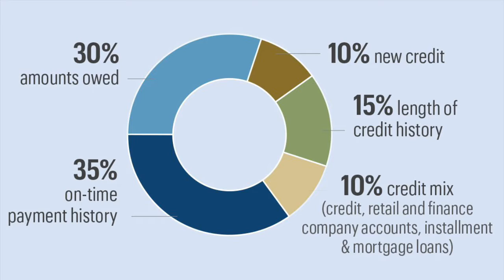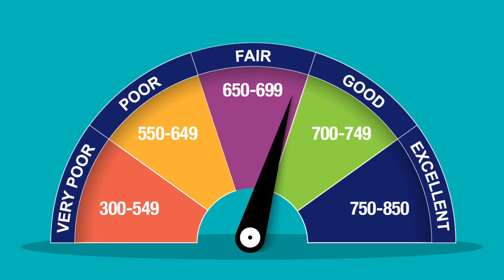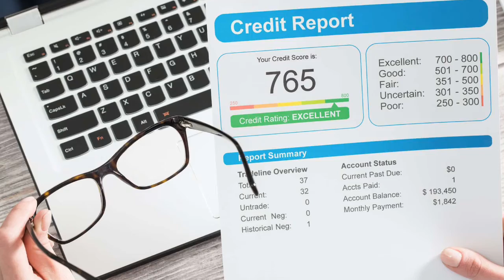Credit report questions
Are you thinking about buying a home?   It is important to realize that your credit score has a great impact not only on whether you can get a mortgage but also the rate you qualify for.
Now let's discuss 5 Common Credit Score questions:What's a credit score? Your credit score is a three-digit number on a scale of 300–850. Here is how different factors impact your score:
35% payment history
30% amounts owed
15% credit history
10% types of credit use
10% new credit lines or inquiries

What is a "good" or "bad" score? Generally, scores that are 700 or above are considered good, and scores between 750-800 are considered excellent. Scores of 550-580 or below are considered very poor, but there are strategies to bring your score up.  We have free resources that can help.

Does everyone have a credit score? No. If you’ve never opened a credit card or taken out a loan, you may not have a score, meaning you’re “credit invisible.” This can make taking out a loan challenging, but not impossible.

What score do I need to get a mortgage? There’s no clear-cut answer to this question because different programs have different requirements. People with lower credit scores may be able to get an FHA Loan, and there’s no minimum credit score for VA Loans. We are more than happy to discuss your options with you.

What's a credit report? While many people talk about credit scores, lenders will want to see your entire credit report. There’s a difference here; your score is just that three-digit number. Your credit report details what factors went into the equation that resulted in your score.

If you have questions about the buying process I am happy to help answer.you are thinking about making a home purchase and would like a free, no obligation Buyer's Needs analysis, reach out to us .